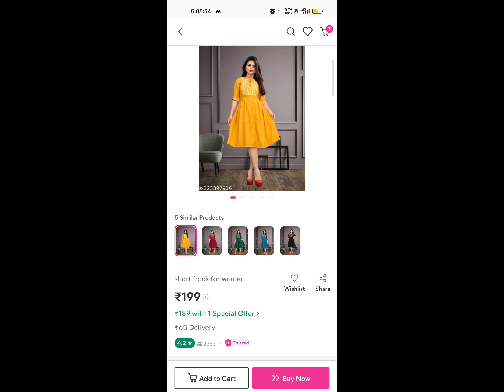10 meesho Dresses Under रु300 😍meeshofinds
10 meesho Dresses Under रु300 😍meeshofinds
varshadaisyfashion video
varshadaisyfashion channel